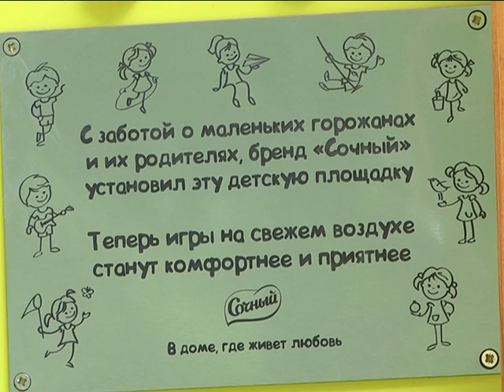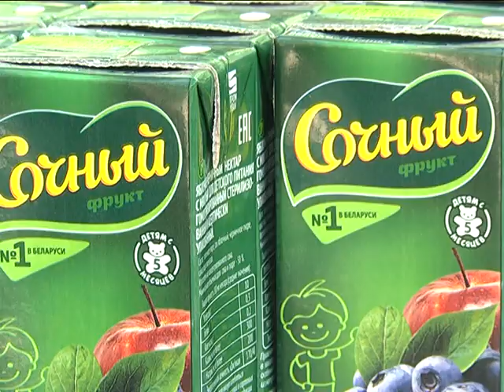2018-06-20 г. Брест. Подарок от «Сочного»: установка детских комплексов Новости на Буг-ТВ.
Подарок г. Бресту от «Сочного»: установка детских комплексов в городском парке.
Счастливый ребенок – здоровый ребенок. Это важное для общества кредо взяли на вооружение специалисты торговой марки «Сочный», которая вот уже 10 лет не уступает планку ведущего бренда по выпуску соковой продукции. Свой статус предприятие ОАЗИС – а именно оно является автором и производителем «Сочных» напитков, - подтверждает не только полезным товаром, но и большим количеством акций и проектов для своего самого маленького потребителя. В их числе – «Сочный дворик». Главная цель инициативы — улучшить детскую городскую инфраструктуру в городах Беларуси. 5 детских комплексов были установлены в Бресте и торжественно открыты в рамках мероприятия в парке культуры и отдыха «1 мая».